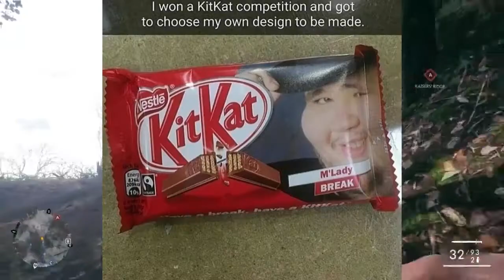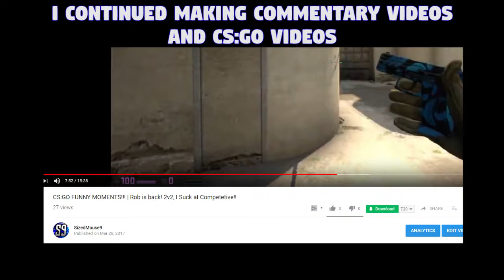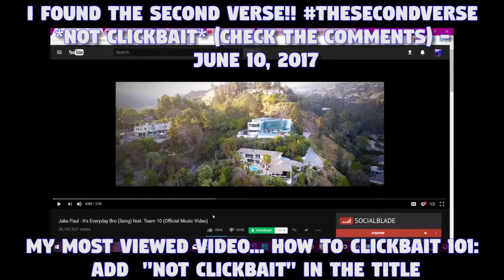The 5 Year Special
thanks to everyone who supported my channel in any way, means alot :)

▼Team Friendship!▼